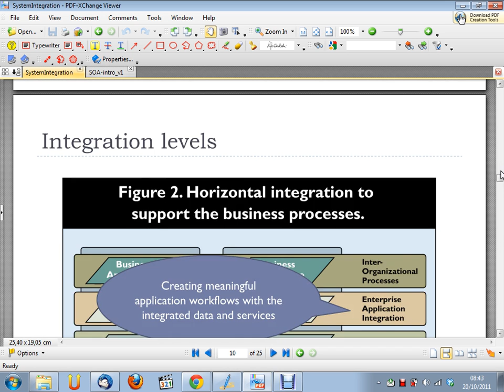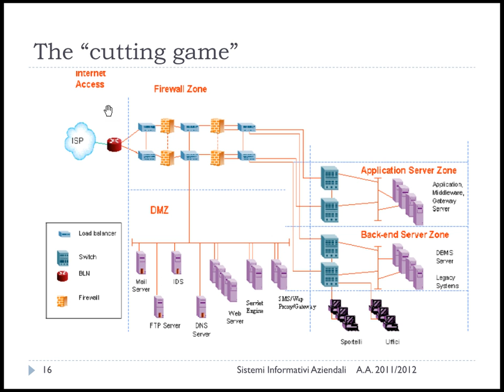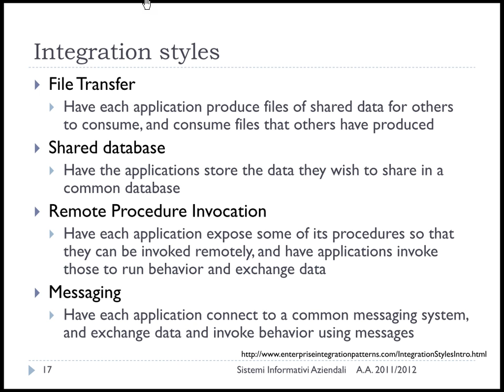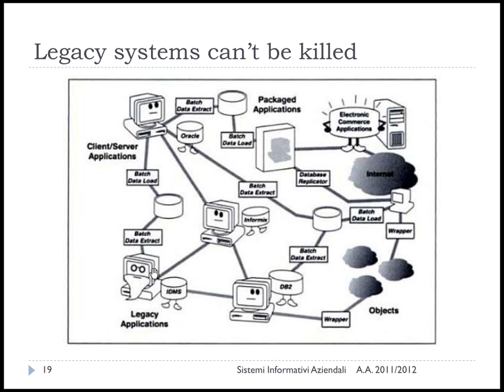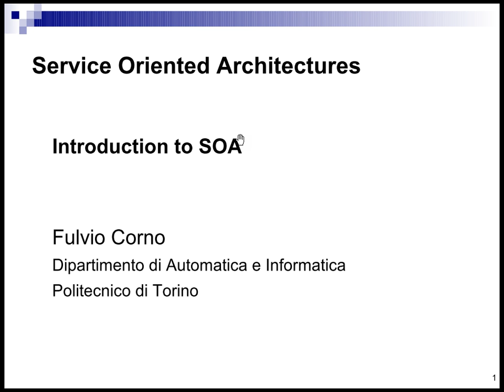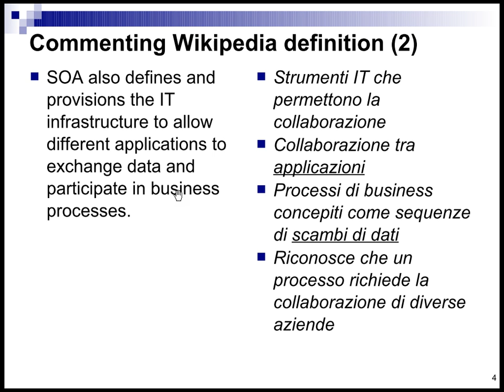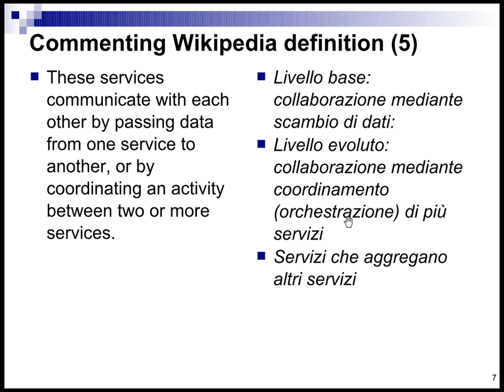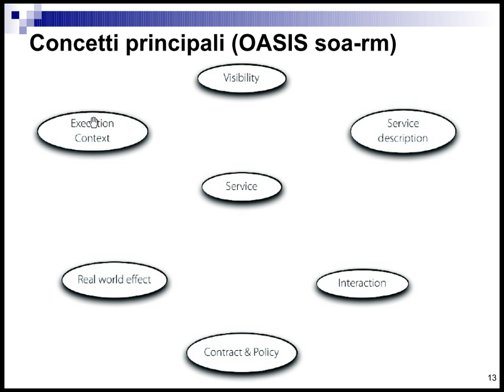Sistemi Informativi Aziendali (02CIX) - lezione n. 09 del 20/10/2011